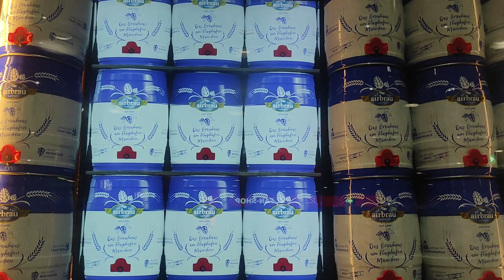München Air pivovar AirbrauDose